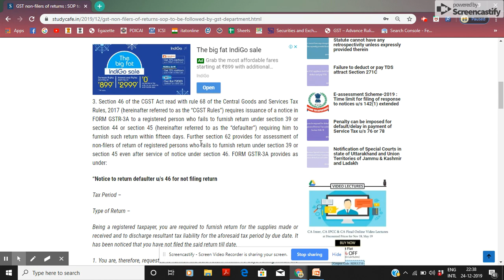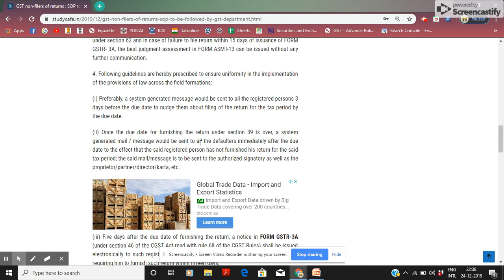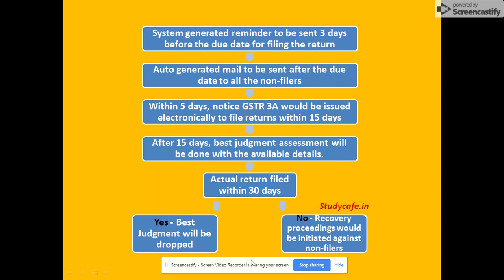GST Return not filed – Get ready to receive recovery notice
SOP

1. System generated reminder to be sent 3 days before the due date for filing the return

2. Auto generated mail to be sent after the due date to all the non-filers

3. Within 5 days, Notice to non-filers of GST returns i.e. GSTR 3A would be issued electronically to file returns within 15 days

4. After 15 days, best judgement assessment (in ASMT 13) is done with the available details.

5. Actual return filed within 30 days from the date of assessment in ASMT 13, would be deemed to be dropped.

6. Recovery proceedings would be initiated against non-filers in case GST Return not filed.